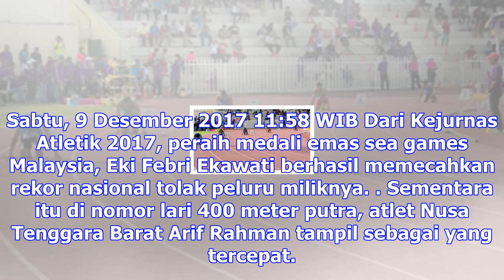Arif rahman tercepat di nomor lari 400 m putra - tribunnews.com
Sabtu, 9 Desember 2017 11:58 WIB Dari Kejurnas Atletik 2017, peraih medali emas sea games Malaysia, ...